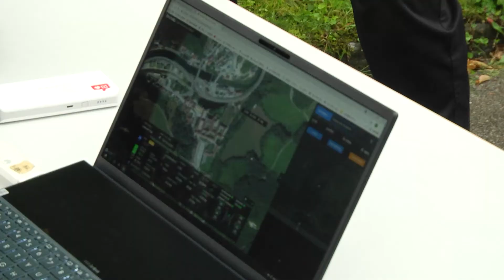Bluttransport durch Drohne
Erstmals wurde am 22. September 2021 in Österreich eine Blutkonserve mit einer Drohe ausgeliefert. Das Institut Luftfahrt / Aviation der FH JOANNEUM hat das Projekt des Österreichischen Roten Kreuzes wissenschaftlich begleitet.